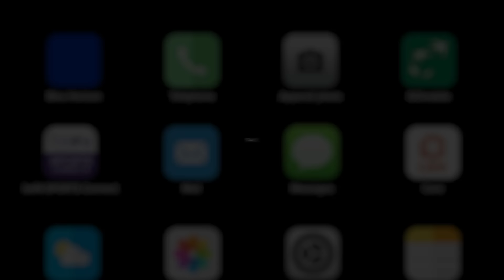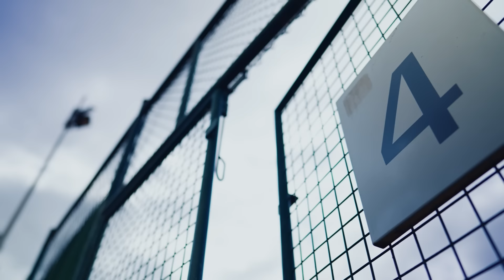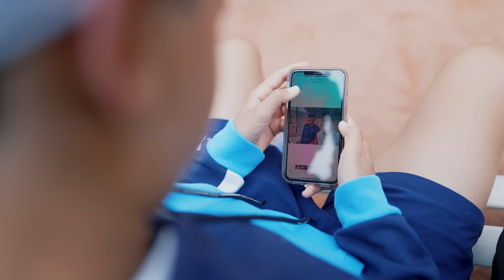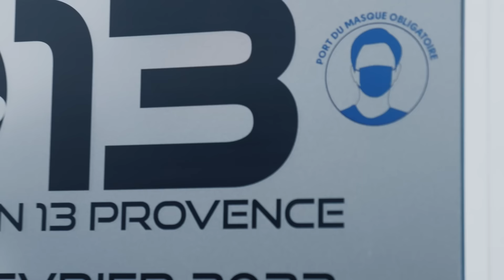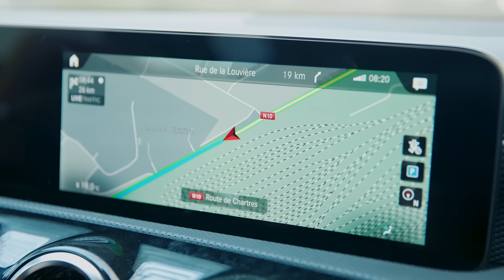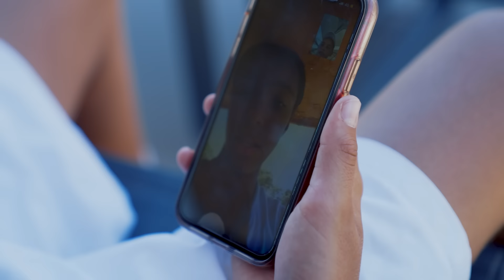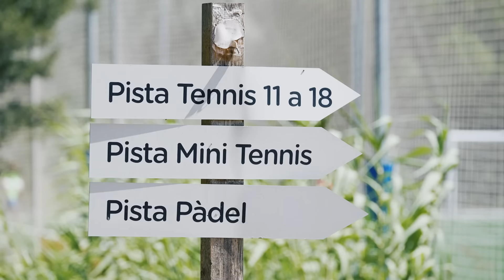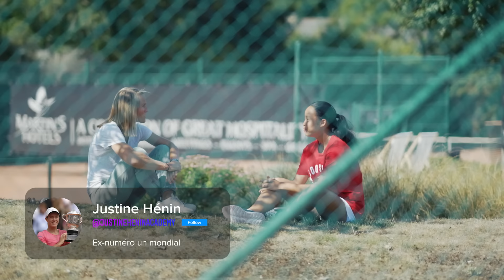Bleu Horizon Saison 4 : en immersion avec les espoirs du tennis français de la TeamJeunesTalents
Plongez au coeur du quotidien des jeunes espoirs du tennis français avec les membres de la Team Jeunes Talents BNP Paribas / FFT : Arthur Cazaux, Jenny Lim, Mathilde Ngijol Carré et Lenny Couturier, accompagnés par leur parrain Jo-Wilfried Tsonga !